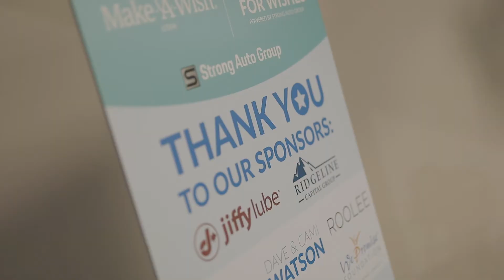Conner learns his wish will be granted!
Wish kid Conner got some INCREDIBLE news at his surprise wish reveal party in St. George. Thanks to all that helped organize such a fun event, and to Nate Taylor Films for helping to capture this amazing footage!